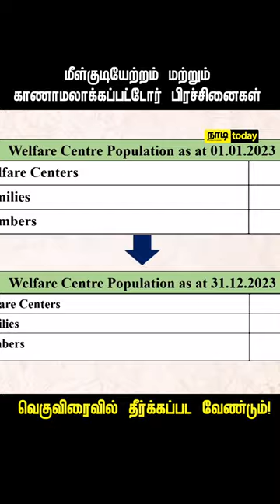ரணிலின் யாழ் விஜயம் | Ranil visits Jaffna | நாடி - NadiLK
2009 இலிருந்து வடக்கில் இன்னும் மேற்கொள்ளப்படாத நடவடிக்கைகளை ஆரம்பிக்க ஜனாதிபதி ரணிலின் வலியுறுத்தல்!

வாழ்க்கை வாழ்வதற்கே!